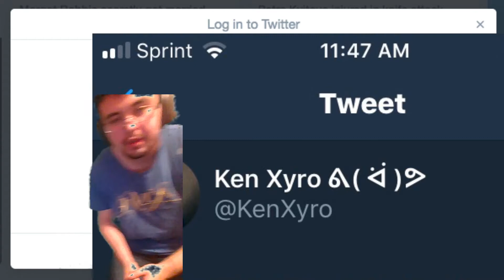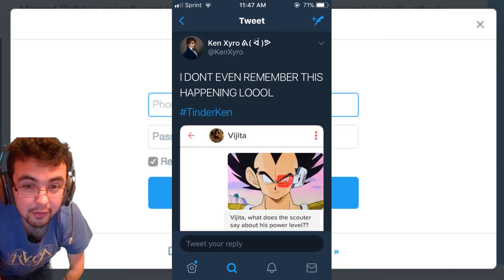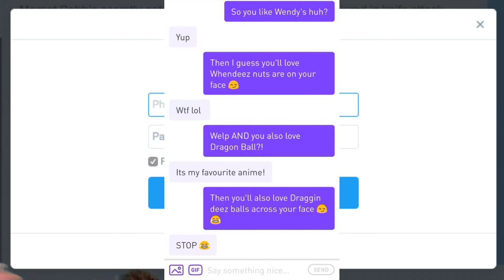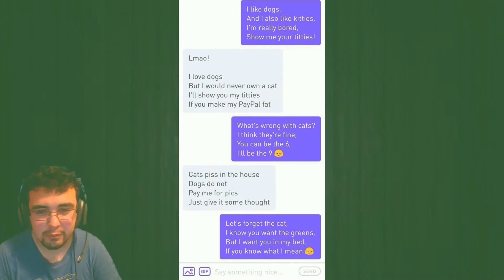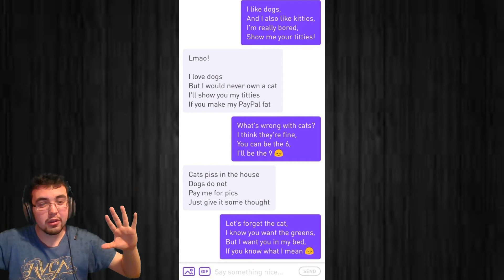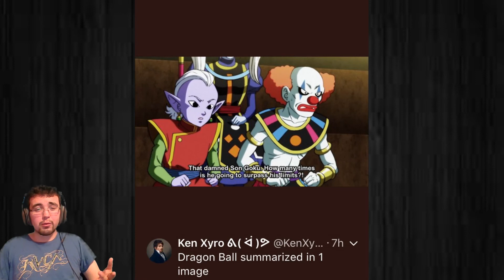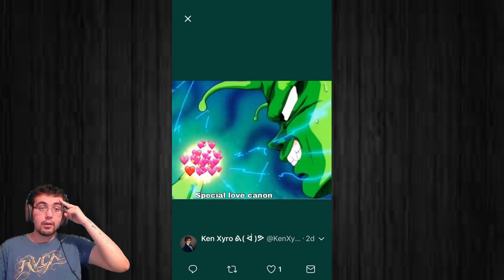Tinderken + More - Hall Of Tweets #1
Man Of The Hour: twitter: @kenxyro

Intro: i made it, lol
0:03 Dragon Ball Z: Budokai 1 OST - World Tournament Theme
3:07 beat made by
4:16 Onett Theme: Earthbound Music
outro: Bazzi - Mine

I hope you all Enjoy this video as much as i enjoyed creating it! or Even More! i did not have a name of this "series" till after the fact. but i dedicate this first episode to ken xyro, he is one cool and funny guy!

imma pull a faZe adapt and say